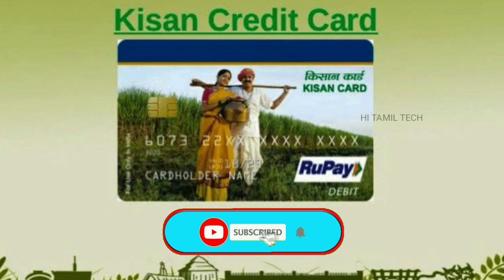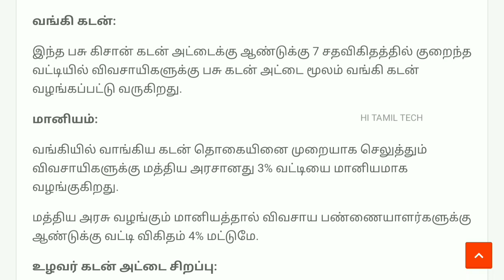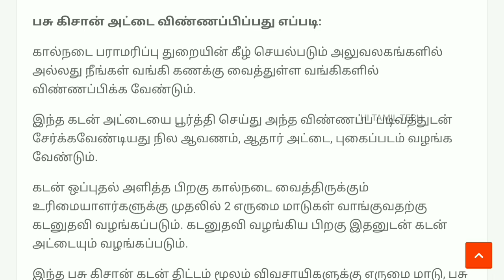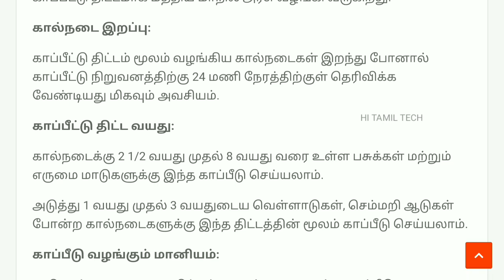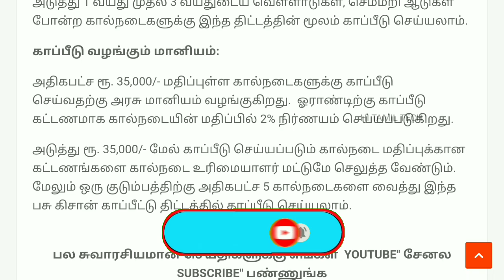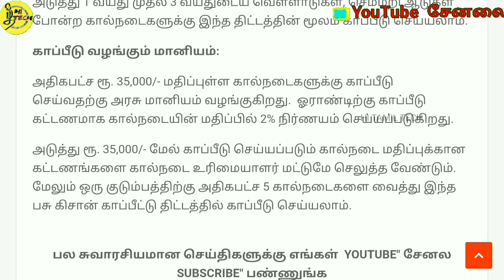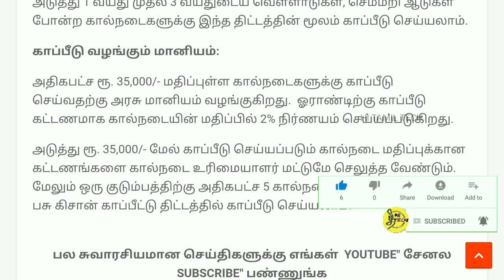ஆடு,மாடு கால்நடை விவசாயிக்கு PASU KISAN CREDIT CARD APPLYசெய்வது எப்படி kisan credit card kisanloan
மேலும் தகவல் பெற

மேலும் தகவல் பெற